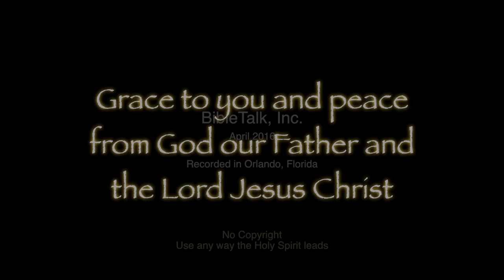The Sermon on the Mount: You Have Heard It Said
Jesus was training His disciple to live according to the Word of God rather than the tradition of men as He delivered the Sermon on the Mount. 2,000 years later we still need to hear and heed it just as they did.